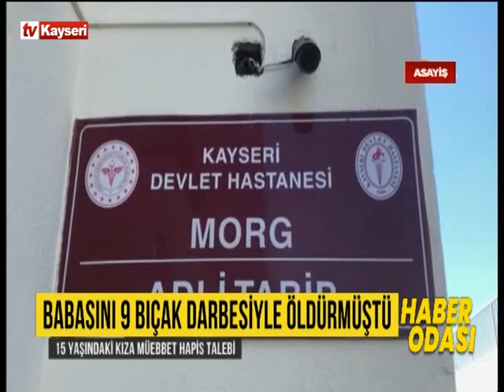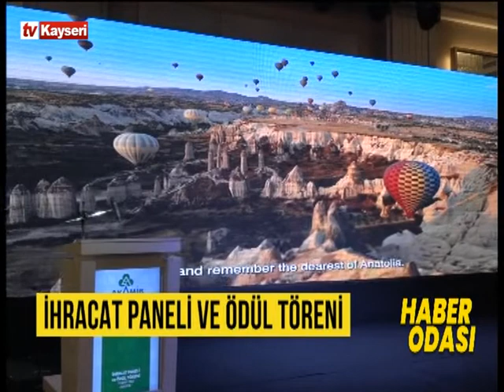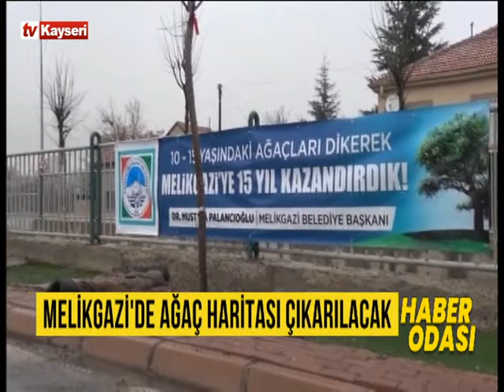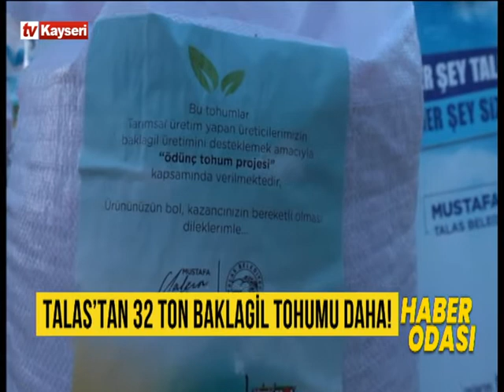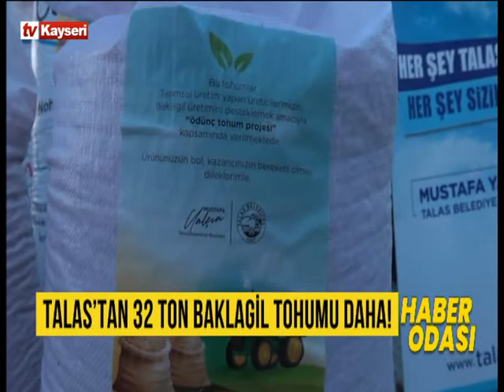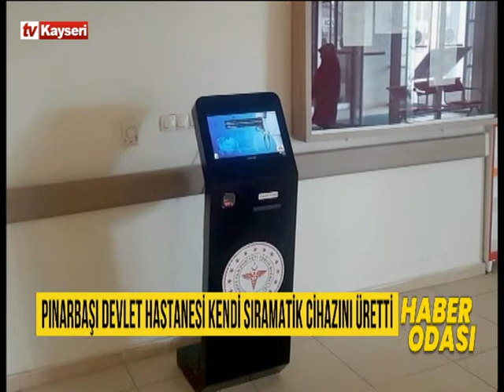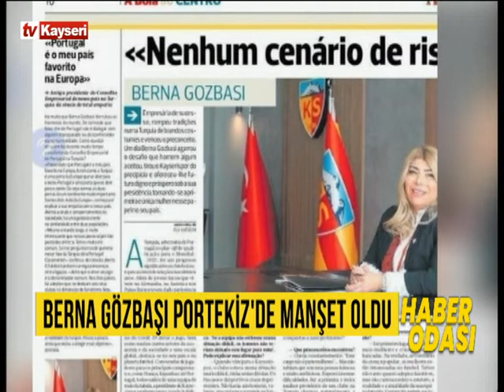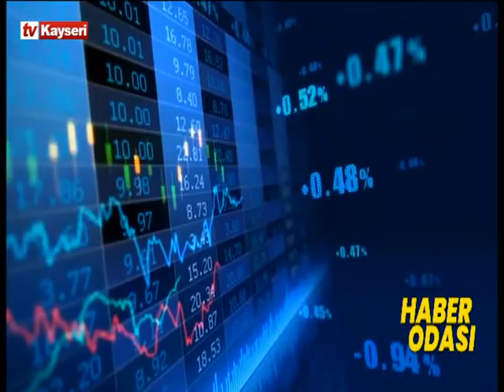Haber Odası 23.02.2022